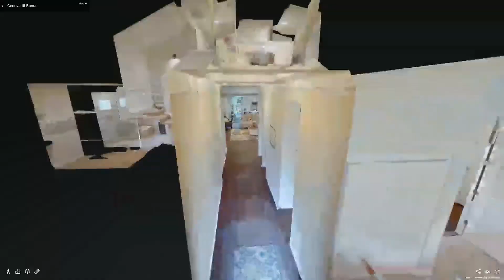Emmer Development - Home Builder - Genova III Bonus Model Virtual Tour (Lugano)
Here is a 3D virtual tour of our Genova III Bonus model in Lugano, a brand new Southwest Gainesville community. This model has 3BD/3.5 BA, plus a bonus room and a three-car garage.

Emmer Development offers new construction homes in Gainesville, Fl.  Lugano is Emmer Development’s newest Gainesville community and offers the perfect escape from our busy lives.

Lugano Community Facts:
-New construction move-in ready homes
-Prices starting in the low-300's
-145-acres featuring walking trails, open space, a dog park, and a village center
-Convenient location adjacent to Haile Plantation
-Front yard maintenance included
-Short commute to UF, Shands Hospital, Celebration Pointe and Butler Plaza